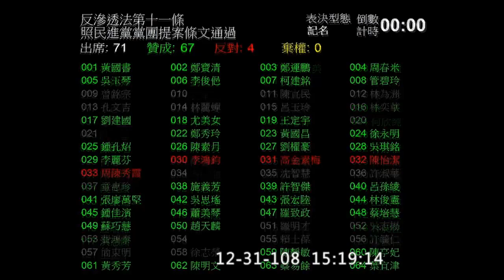反滲透法 第11條 機關主動移送或函送 李鴻鈞 黃國昌 管碧玲 2019 12 31 院會 二三讀 表決【立法院演哪齣？】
郭玫蘭事件

3:55 黃國昌
 美國《外國代理人登記法》（Foreign Agents Registration Act，FARA）